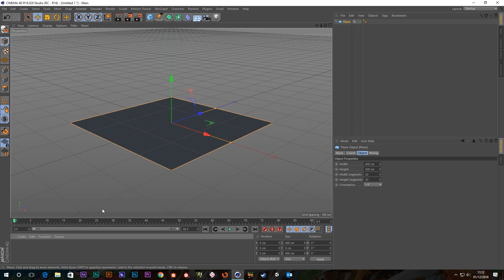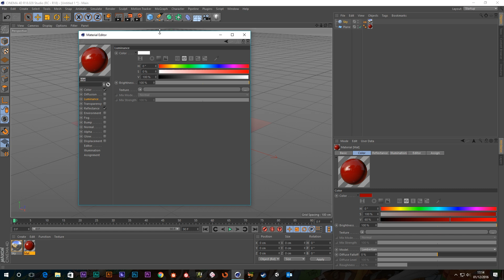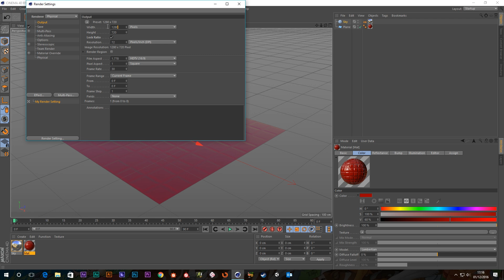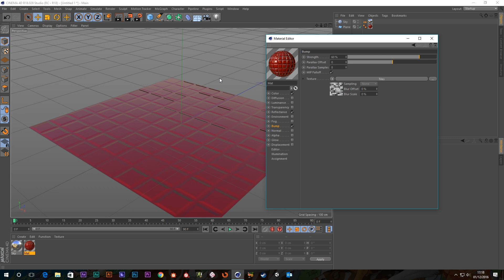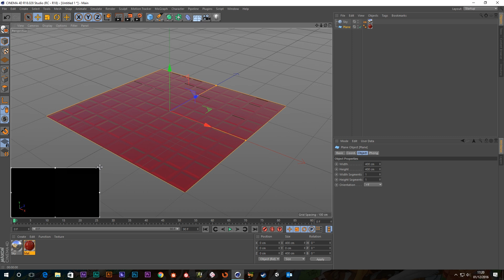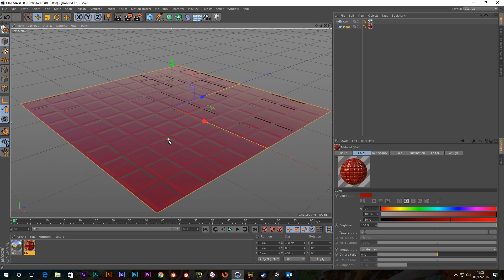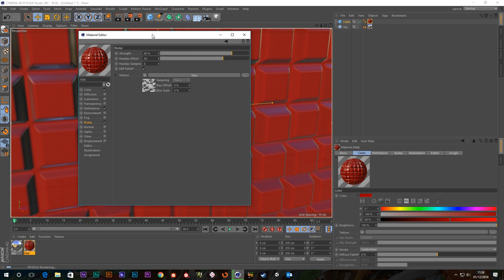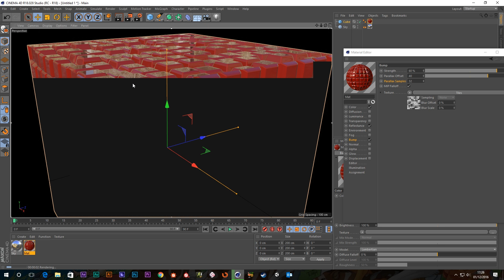New In Cinema 4D R18: Parallax Bump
In this tutorial we take a look at another feature new to Cinema 4D R18. The Parallax Bump Shader adds new depth to a materials bump channel at a low cost in render time.